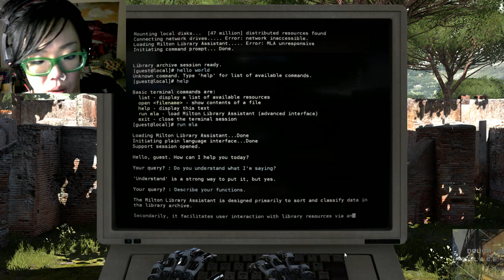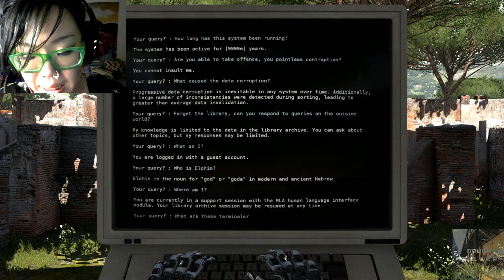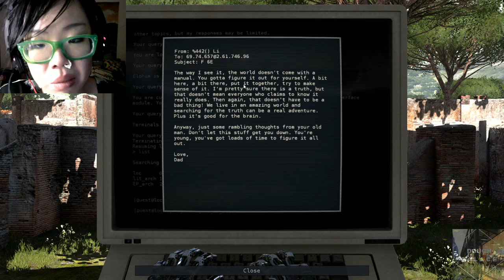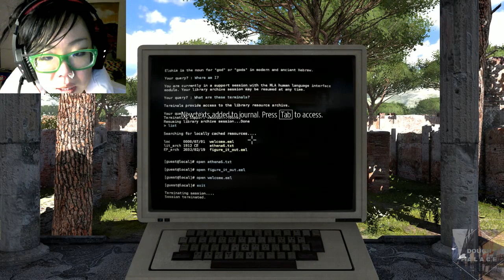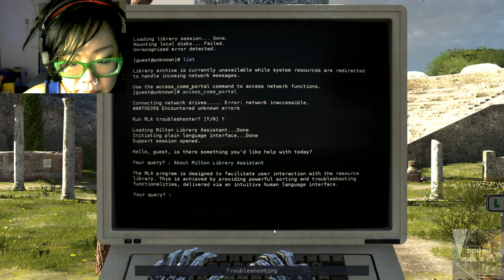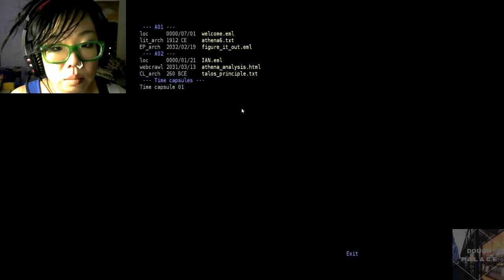Dad Plays: The Talos Principle (200th Steam game!)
This video was a mess to put together. It's recorded in 3-4 parts all out of order, because of some 'technical difficulties'...the game is wonderful...the game is G-d. VISIT DOUGHPALACE.COM TO PLAY & SEE MORE CONTENT